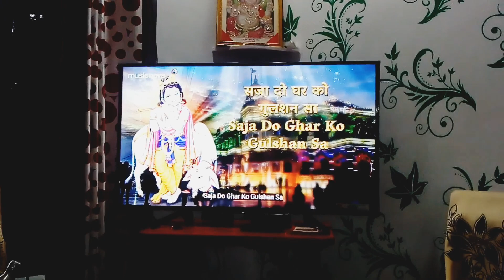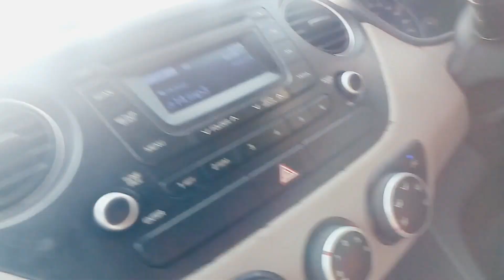vlog 28 January/bua ka birthday/and enjoy marriage party 🎉🎉🎉🎉